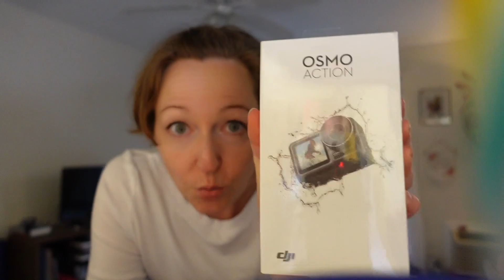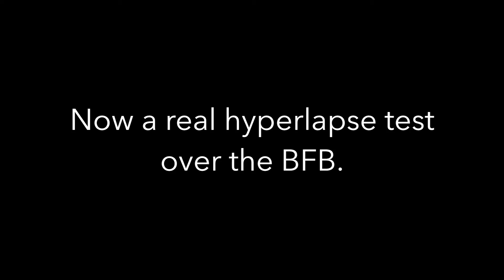New Cameras, Plants & Penny (feat Longwood Gardens & my new DJI Osmo)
I got a new camera - DJI Osmo Action. Tested it out at my favorite nature place - Longwood Gardens.  Nothing too special. But Enjoy!